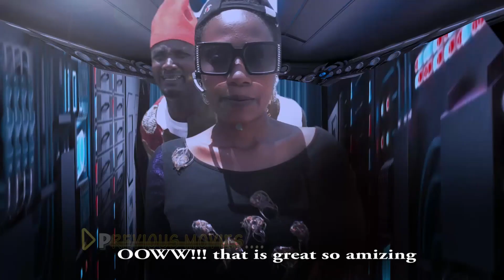wata Sabuwar sanarwa ga masoya da Masu ra'ayin shiga irin Fina finan mu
wannan gajeren video zai baku haske Akan wasu abubuwan finafinan kasar waje India ko America ga masu sha'awar shiga cikin irin wannan gajerun finafinai Kuma sai su kalli wannan video domin Karin bayani akai mungode masoya magoya baya